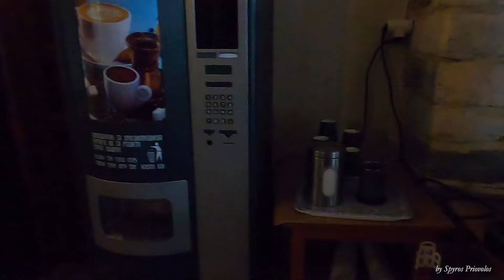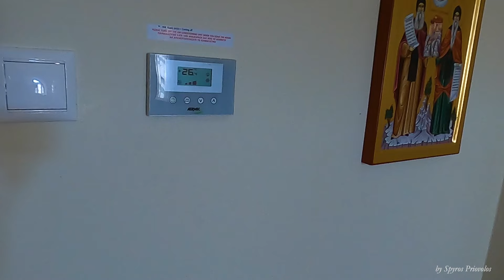Βατοπαιδι Αγιο Ορος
Η Ιερά Μονή Βατοπαιδίου βρίσκεται ανατολικά και στο μέσον της χερσονήσου Άθως. Είναι ένα τεράστιο κτιριακό συγκρότημα με δομημένη επιφάνεια 35.000 τετραγωνικά μέτρων, ενώ οι Σκήτες και τα Κελιά που υπάγονται σε αυτήν καλύπτουν επιφάνεια πάνω από 50.000 τετραγωνικά μέτρα.
Από τον 11ο αιώνα είναι η 2η στην ιεραρχία από τις 20 αγιορείτικες μονές.
Το μοναστήρι χτίστηκε το 972 από τρεις μοναχούς, τον Αθανάσιο, τον Νικόλαο και τον Αντώνιο από την Αδριανούπολη, που ήταν μαθητές του Αγίου Αθανασίου της Λαύρας.
Από τότε έχουν κατασκευαστεί αρκετά κτίρια, αλλά τα σημαντικότερα ήταν εκείνα που χτίστηκαν κατά τη Βυζαντινή περίοδο και τον 18ο και 19ο αιώνα, όταν το μοναστήρι έφτασε στο ψηλότερο σημείο του.
Πρόκειται για ένα μεγάλο μοναστήρι που περιβάλλεται από ψηλό τοίχο, με τα κτίριά του να έχουν τριγωνικό σχήμα με καθαρά φρουριακό χαρακτήρα, με επάλξεις και με εννέα συνολικά Πύργους.

Το κτιριακό της συγκρότημα είναι ιδιαίτερα επιβλητικό, λόγω της δομής και του μεγέθους του. Η είσοδος περιλαμβάνει πυλώνα με διπλή πύλη. Μετά την είσοδο εκτείνεται η μεγάλη πλακόστρωτη αυλή. Εκεί βρίσκεται το Καθολικό με τη Φιάλη, την Τράπεζα, Παρεκκλήσια, το Σκευοφυλάκιο και άλλα, αυτοτελή κτίσματα.

Μέσα στην ευρύχωρη αυλή, πέρα από τα διάφορα παρεκκλήσια. βρίσκεται το «καθολικό» (η κεντρική εκκλησία) Μέσα στην κεντρική εκκλησία υπάρχουν μοναδικά ψηφιδωτά, υπάρχοντα του Αγίου Όρους, ενώ οι τοιχογραφίες του, ζωγραφισμένες γύρω στο 1312
Πύργο της Μεταμορφώσεως. Ο πύργος Μεταμορφώσεως βρίσκεται στο υψηλότερο σημείο του περιβόλου, και είναι ο υψηλότερος Πύργος στην Μονή, με ύψος περίπου 29μ. από την αυλή
Υπάρχουν πολλά σημαντικά κειμήλια  Η Ιερά Μονή Βατοπεδίου έχει οργανωμένους χώρους Γηροκομείου, Φαρμακείου, Οδοντιατρείου και νοσηλείας των μοναχών. Επίσης διαθέτει Κηροπλαστείο, Προσφοριό, Ραφείο, Ξυλουργείο, Ηλεκτρολογείο και Πυροσβεστείο.  Έχει, επιπλέον, Εργαστήρια Συντήρησης Κειμηλίων, γραφείο μηχανογράφησης παλιάς βιβλιοθήκης και εργαστήρια χειροτεχνίας. Έχει πλήρες φωτογραφικό εργαστήριο, γραφείο ηλεκτρονικής επεξεργασίας κειμένων για εκδόσεις, εκθετήριο εκδόσεων και χειροτεχνημάτων της Μονής.
Σήμερα υπάρχουν περίπου 130 μοναχοί στην πλειοψηφία τους από Κύπρο
Είναι η μοναδική μονή που έχει λιμάνι και διατηρεί λιμεναρχείο
Οι υποδομές διαβίωσης τόσο των μοναχών όσο και των προσκυνητών είναι σύγχρονες
Πέρα από του μοναχούς που κάνουν διακόνημα (έτσι ονομάζονται οι εργασίες), συμμετέχουν και προσκυνητές. Μας κάλεσαν να καθαρίσουμε γύρω στα 200 κιλά πατάτες σε ένα χώρο με σύγχρονες εγκαταστάσεις
Εξωτερικά υπάρχει ενυδρείο με Ιαπωνικά ψάρια «Koi», που συμβολίζουν την ευημερία και την καλή τύχη

Επιτρέπουμε ελεύθερη δημοσίευση σε κάθε σχόλιο το οποίο είναι σχετικό με το θέμα στο οποίο αναφέρεται στο βίντεο. Ο καθένας έχει το δικαίωμα να εκφράζει ελεύθερα τις απόψεις του. Ωστόσο, αυτό δεν σημαίνει ότι υιοθετούμε τις απόψεις αυτές και διατηρούμε το δικαίωμα να μην δημοσιεύουμε συκοφαντικά ή υβριστικά σχόλια όπου τα εντοπίζουμε. Σε κάθε περίπτωση ο καθένας φέρει την ευθύνη των όσων γράφει και o Σπύρος Πριόβολος  δε φέρει ουδεμία νομική ή άλλη ευθύνη.